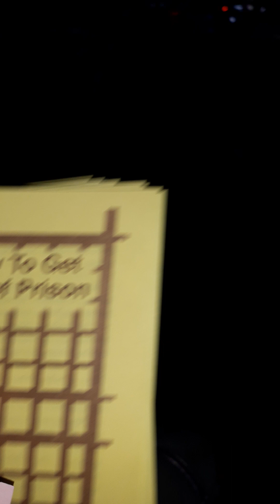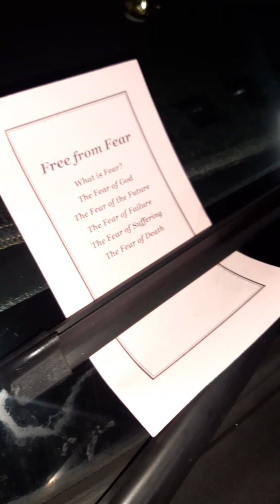Hello 💗 Some encouragement to reach the ĺost .